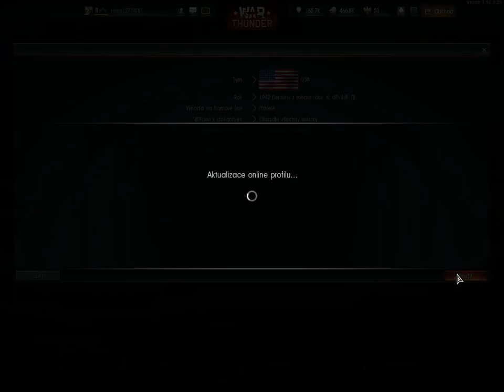Goro ve War Thunder | #006 HD | Útok na Pearl Harbor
V tomto díle dáme zase singleplayer kampaň a tentokrát to bude jedna z nejvýznamnějších bitev WWII a to Útok na Pearl harbor.